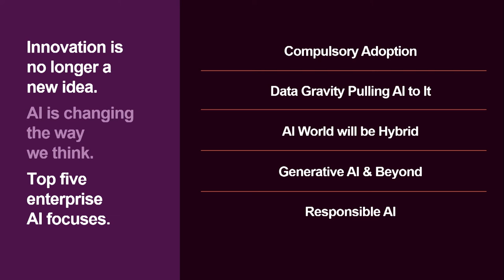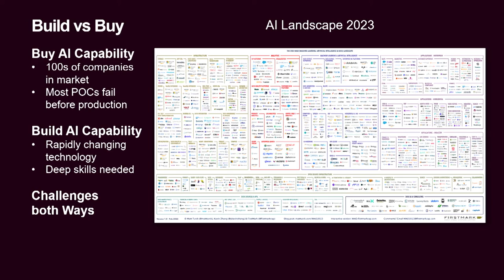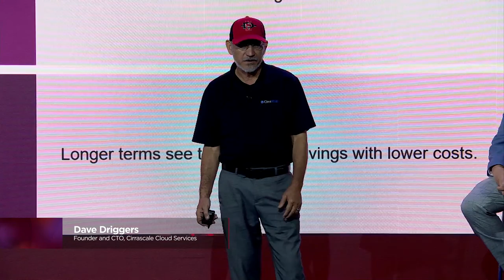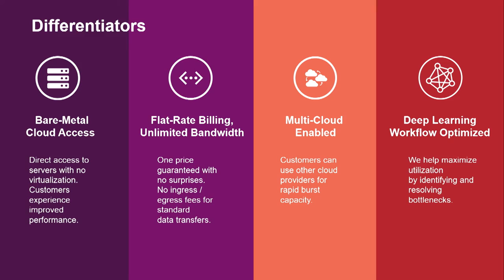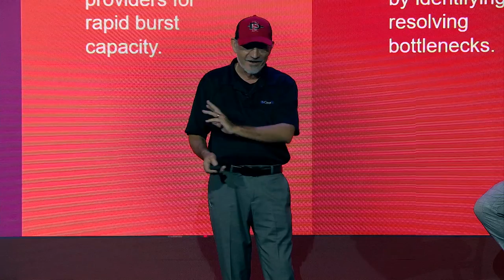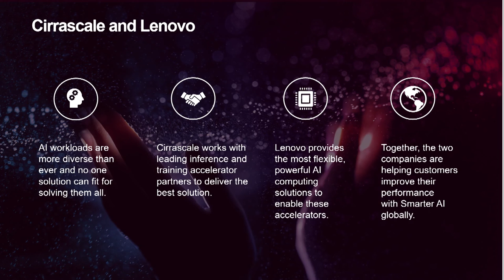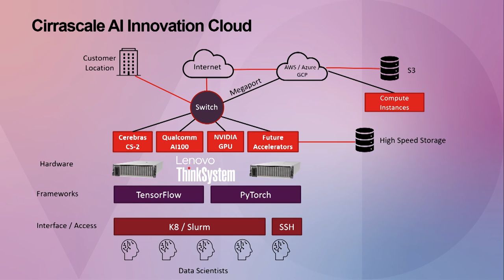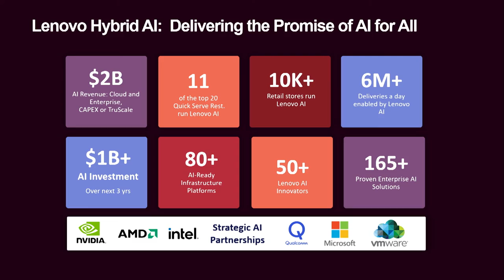Lenovo Tech World 2023: AI – Capturing the Lightning Without Getting Burned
AI is no longer tomorrow's technology.  Tomorrow is now. AI has now captured the attention and imagination of the world at large with applications like Bard and ChatGPT. For enterprises, AI represents a fundamental shift in nearly every aspect of business: product development, marketing, and customer interaction & support. Find out how Lenovo is uniquely positioned to help customers navigate that shift with AI-Ready products and solutions designed to deliver faster times to results. More than ever companies are looking into ways to run their Ai workloads, in efficient and sustainable ways, while positioning themselves to take advantage of innovation across multiple accelerators and infrastructure options. Join Lenovo and Cirrascale, while we look at the future of AI infrastructure and how we are helping customers scale their workloads.